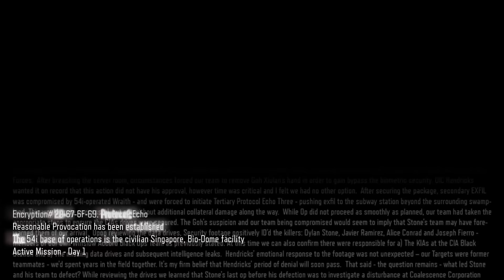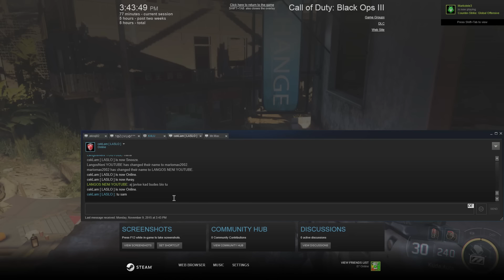[BALKAN] CALL OF DUTY BLACK OPS III #04 Provokacija [Full HD] 60fps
GLEDATE CALL OF DUTY BLACK OPS III FULL HD+ 60fps Epizoda: 4

httpgoo.glgNxsri

► MOJA STEAM GRUPA
httpsteamcommunity.comgroupslangosneni

► HOCES NESTO DA DONIRAS. HVALA !!

PROIZVODAC Ubisoft
ZANR Open World - Adventure
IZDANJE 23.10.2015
IGRA NIJE PREPORUCLJIVA ISPOD 16god.

► ASSASSINS CREED ROGUE httpgoo.glUUuYav
► BATMAN ARKHAM KNIGHT httpgoo.gl8jH7ec
► FAR CRY 4 httpgoo.glSPZnZK
► DEAD SPACE 1 httpgoo.glgaiisc
► DEAD SPACE 2 httpgoo.glbWeawP
► DEAD SPACE 3 httpgoo.gl05KZzG
► LEGO BATMAN 3 httpgoo.glzxmhmf
► LEGO JURASSIC WORLD httpgoo.gla2cdHD
► MAD MAX httpgoo.gl1s8xzj
► OTVARAMO STEAM BADGE httpsgoo.glaG1Mxl
► SOMA httpgoo.glb3zG4A

► DONKEY KONG COUNTRY TROPICAL FREEZE httpgoo.gl194k1T
► NEW SUPER MARIO BROS U httpgoo.glnV3PG8
► NEW SUPER MARIO BROS Wii httpgoo.glX41T6t
► SUPER MARIO 3D WORLD httpgoo.gliMyMB0
► SUPER MARIO GALAXY httpgoo.gl73vpLC

PLAYSTATION IGRE

THE LAST OF US httpsgoo.gl4S6YwG

Važna Napomena

AKO TI SE SVIDI IGRA, PODRZI PUBLISHERA (PROIZVODAC)
I KUPI TITULU ILI SERIJU U ORIGINALU )
httpgoo.glctL3aS

G2A     httpgoo.gle4Yf2J
KINGUIN httpgoo.gl3EVjoJ

INFO

OSTAVI LIKE AKO TI SE SVIDEO KLIP ♥
SERUJ KLIP SA PRIJATELJIMA NA FACEBOOK ♥
HVALA VAM STO GRADITE KANAL ♥